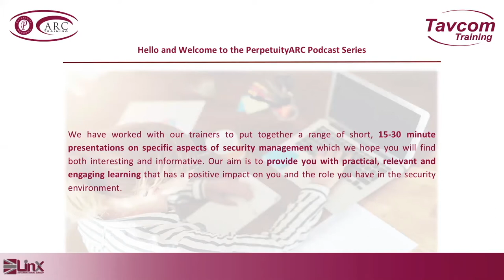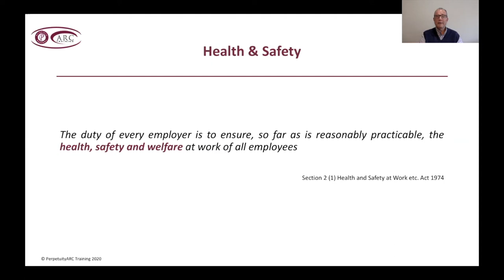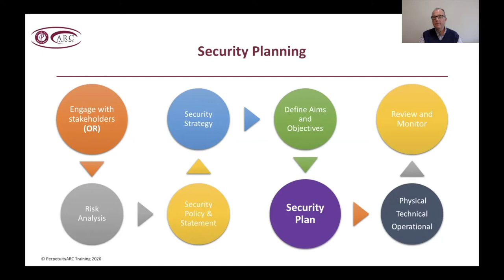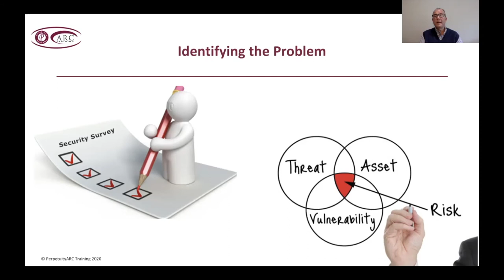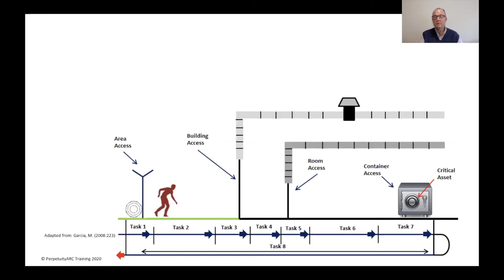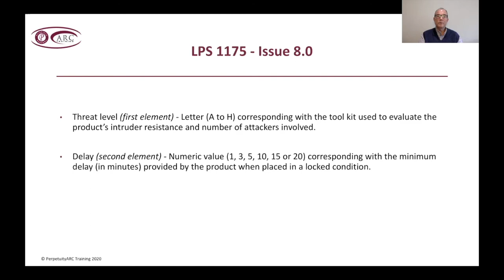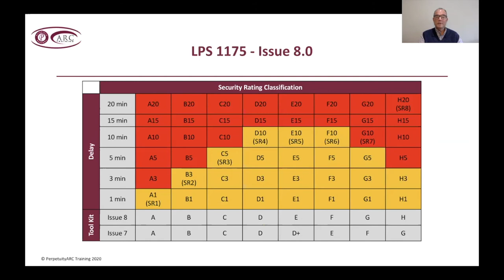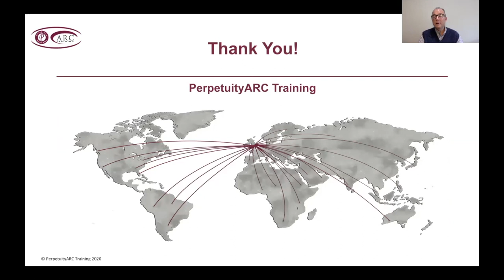Facilitating Effective Security